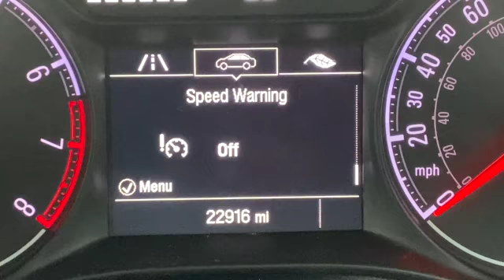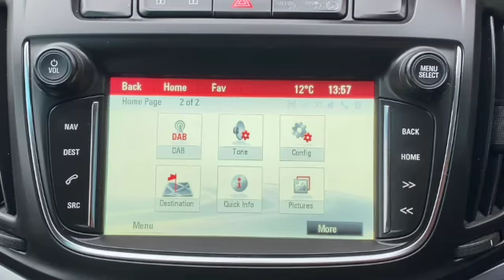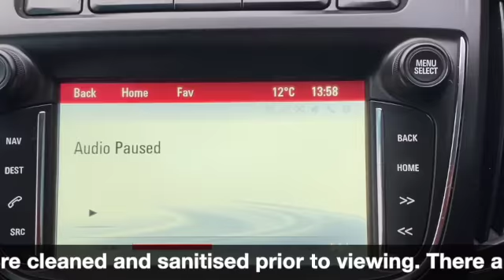Brooklands Quality Cars-Vauxhall Zafira Tourer 1.4 Energy Turbo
Vauxhall Zafira Tourer 1.4 Energy Turbo 2016 66 finished in Dark Moon Blue with 23000 miles FSH £12995